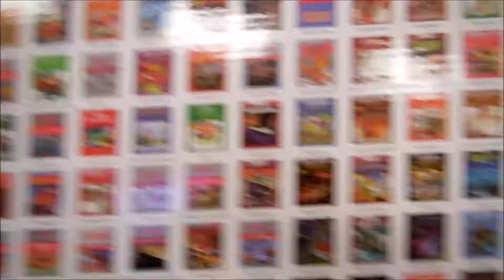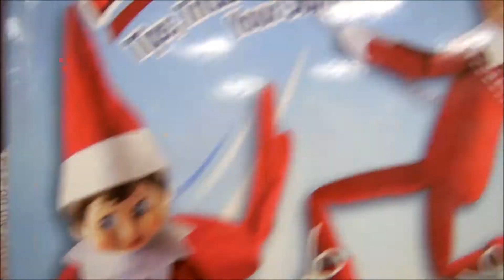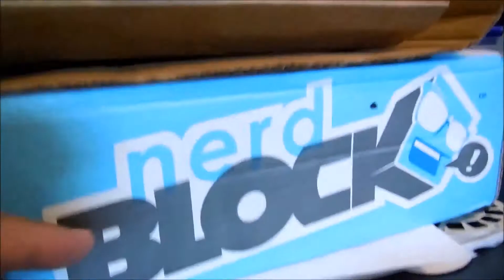New Streaming Location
Had many errands to run then cleaned out the room for my new streaming and editing set up.

Roy Ruiz
P.O. Box1281